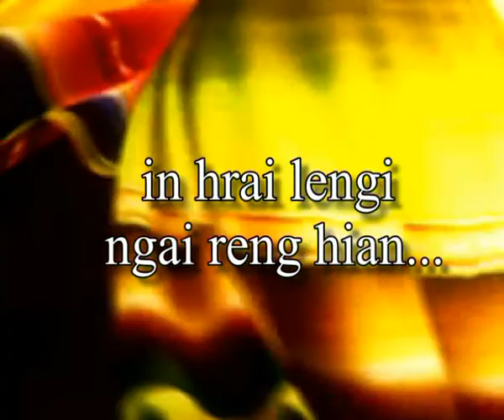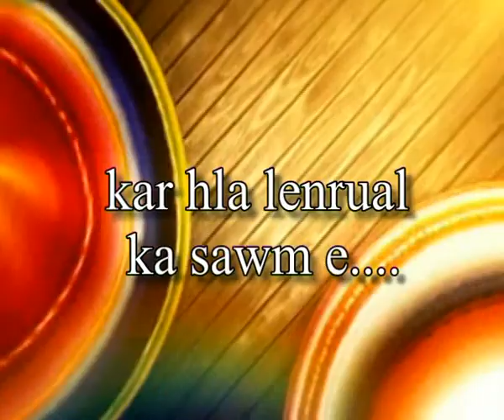Kar hla lenrual ka sawm e (REMIX) lolzz